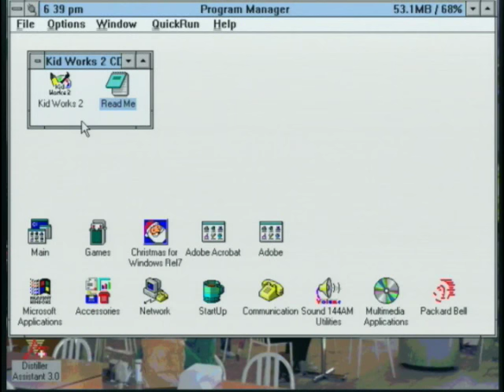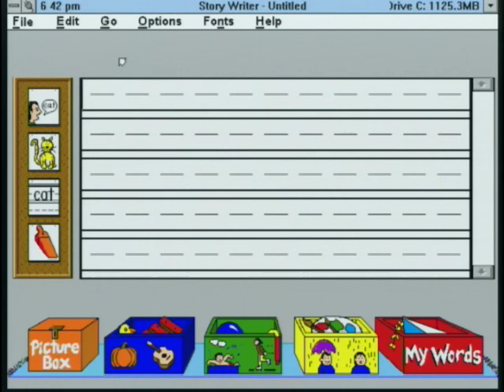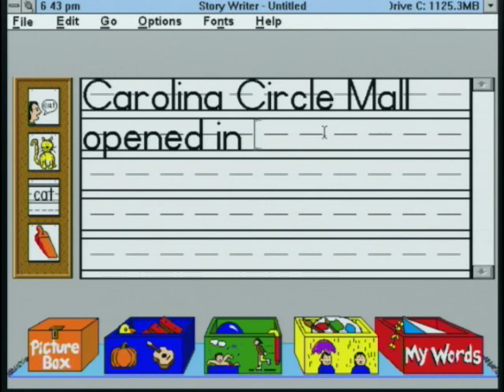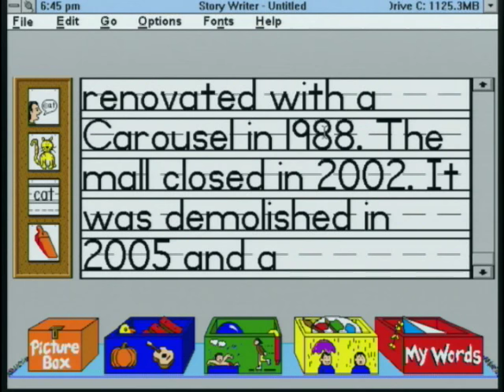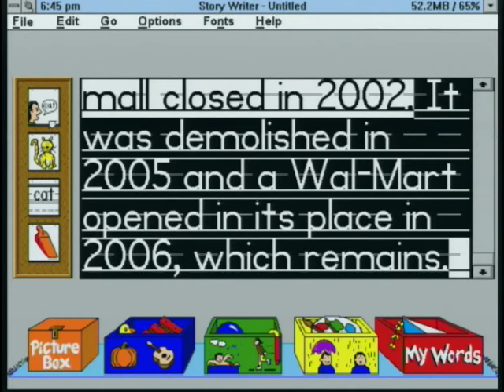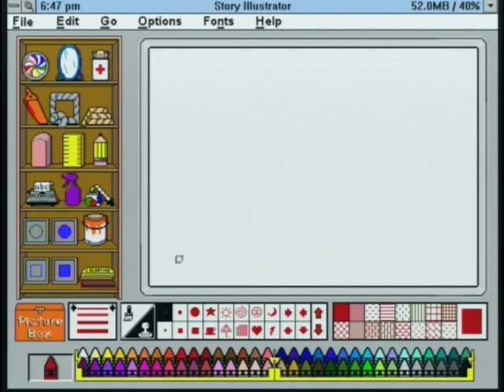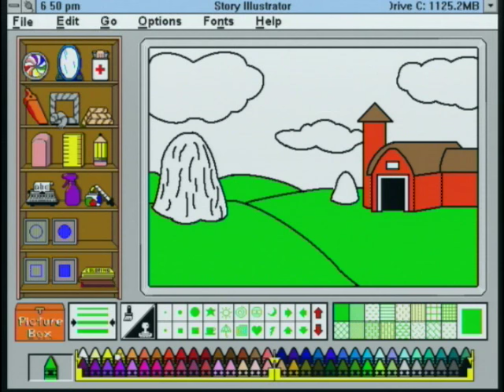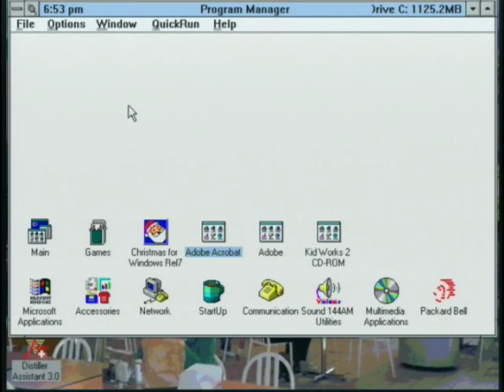Billy Plays "Kid Works 2"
Quick video showing an old edutainment program from the '90s.